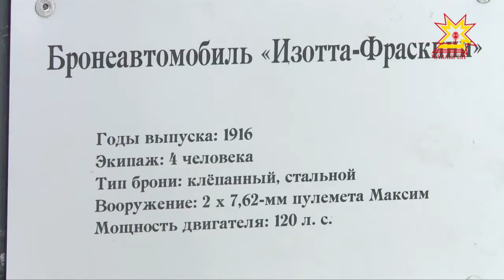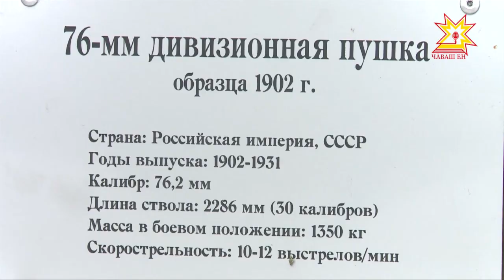Василий Чапаев музейне çĕнетеççĕ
Тĕп хулари Василий Чапаев ячĕллĕ музее çĕнĕ сăн кĕртме пуçларĕç. Çак кунсенче унта «Чапаев музейне çĕнетер» проектпа килĕшÿллĕн Пĕрремĕш тĕнче вăрçинчи тата граждан вăрçинчи техникăпа паллаштарчĕç. Проект Чăваш Ен пуçлăхĕн гранчĕ пулăшнипе пурнăçланать. Ку палăртнă пысăк ĕçсен пуçламăш пайĕ çеç-ха. Музее çĕнетес тапхăр 2021-мĕш çулчченех пырĕ.